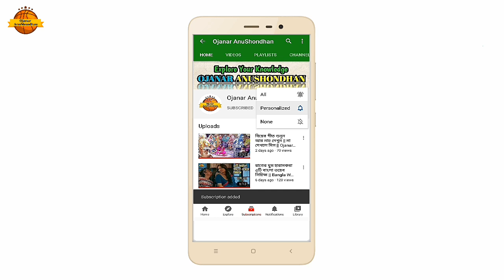বাংলাদেশের শ্রেষ্ঠ পরিচালক জহির রায়হানের ৫টি কালজয়ী সিনেমা || Zahir Raihan Movie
বন্ধুরা! আপনারা নিচের দেওয়া লিংকে প্রবেশ করে মূল ইউটিউব চ্যানেল থেকে সিনেমাগুলো দেখে নিবেন আশা করি।

হ্যালো বন্ধুরা!
Ojanar AnuShondhan এর আরো একটি নতুন ভিডিওতে আপনাদেরকে স্বাগতম।  বাংলা সিনেমা জগতে এক উজ্জ্বল নাম প্রয়াত চলচ্চিত্রকার জহির রায়হান। যিনি কিনা সমানভাবে একজন নামকরা উপন্যাসিক এবং চলচ্চিত্র নির্মাতা। মাত্র ৩৭ (১৯৩৫-১৯৭২) বছরের জীবদ্দশায় তিনি উপহার দিয়েছেন অসংখ্য কালজয়ী সব উপন্যাস এবং চলচ্চিত্র। ৬০ এর দশকের এই প্রখ্যাত পরিচালক এখন পর্যন্ত ধরে রেখেছেন বাংলাদেশের শ্রেষ্ঠ পরিচালকের মর্যাদাও।
বন্ধুরা, আজকের ভিডিওতে আমরা এই গুণী মানুষটির সেরা ৫টি চলচ্চিত্র নিয়ে আলোচনা করবো।

ভিডিও ক্রেডিট-

বিভিন্ন ইউটিউব চ্যানেল/ওয়েবসাইট থেকে এই কন্টেন্ট এর ভিডিও ক্লিপগুলো/ছবি নেওয়া হয়েছে। এই ভিডিওটির ক্রেডিট ঐসব চ্যানেল/ওয়েবসাইট এর।

সিনেমাগুলোর ইউটিউব লিংকঃ